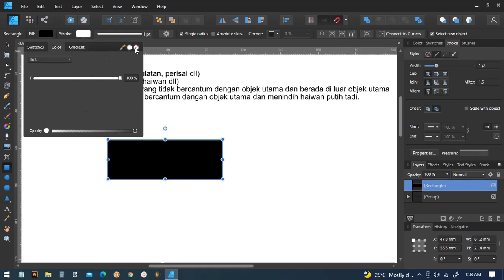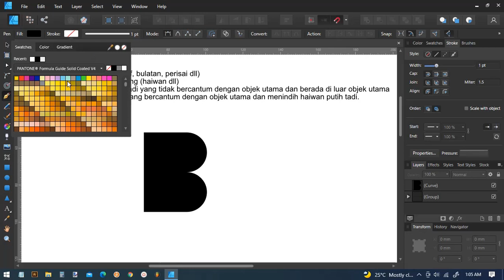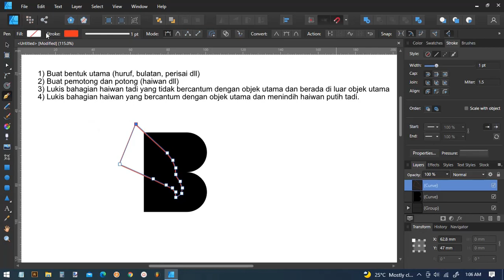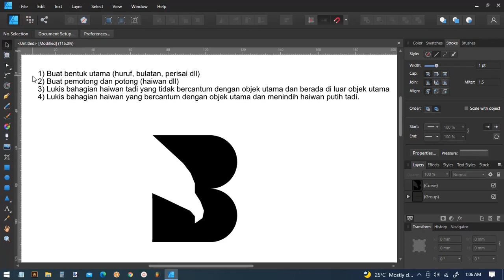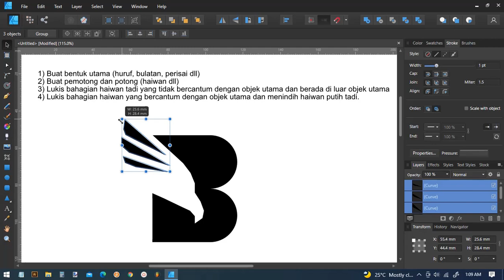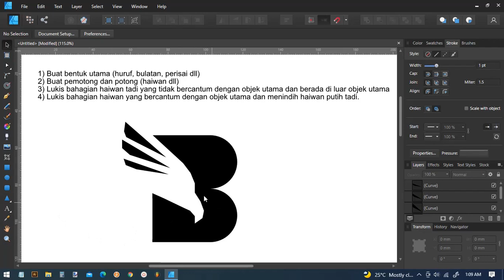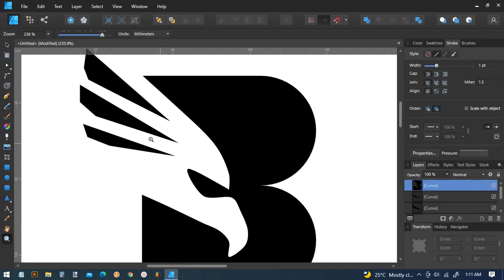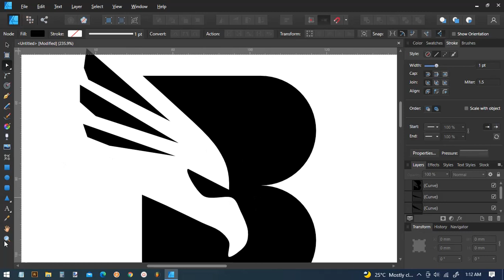Teknik untuk blend kan elemen-elemen dalam satu logo sebelum upload ke Logoground atau Scalebranding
Our doodles are UGLY, but our logos are BEAUTIFUL!

If you need ready made logo ASAP, feel free to visit OUR OWN online premade logo stores for original and unique symbol for your brand, shop, business or company. There are many professionally designed icon options to choose from there.

Regards,

Logo designing without Sketches. Video tutorial menunjukkan bagaimana, tips dan teknik untuk belajar cara membuat serta kaedah app dan perisian merekabentuk berasaskan vektor.
Video tutorials show how to, tips and tricks lesson or learn the way or method for vector based design software app.

Teknik untuk blend kan elemen-elemen dalam satu logo. (Perkara yang perlu diperiksa sebelum upload ke Logoground atau Scalebranding)

Technique to blend elements in one logo:
1) Draw the main shape (eg: letter, circle, shield etc).
2) Make a cutter shape (eg: animal) and cut the main shape with it.
3) Draw part of the animal that is not connected to the main shape and is a bit outside of the main shape.
4) Draw part of the animal that is connected to the main shape and on top of the white animal.

(Thing to check before uploading logo to Logoground and Scalebranding)